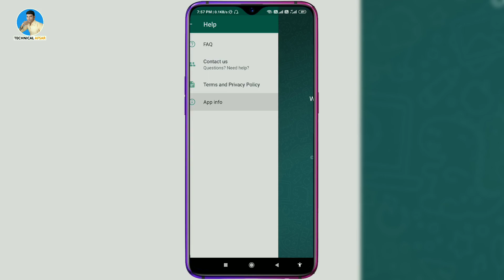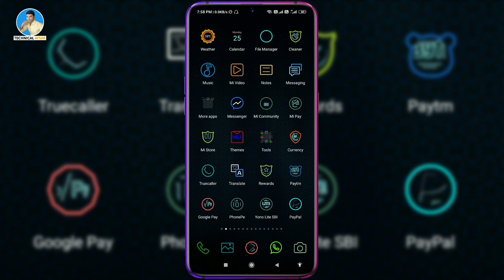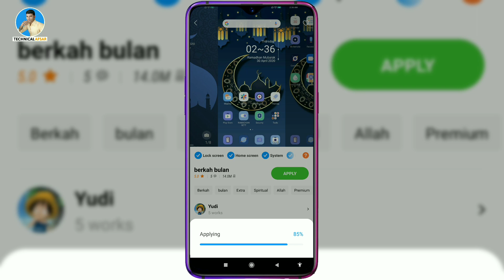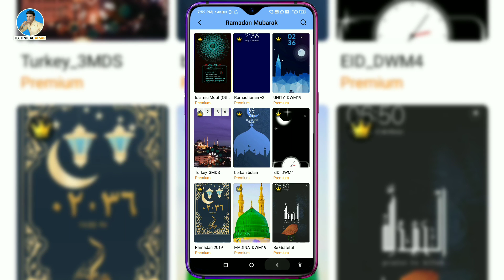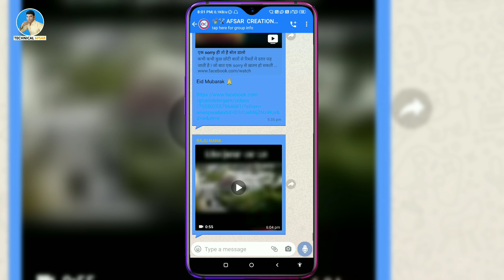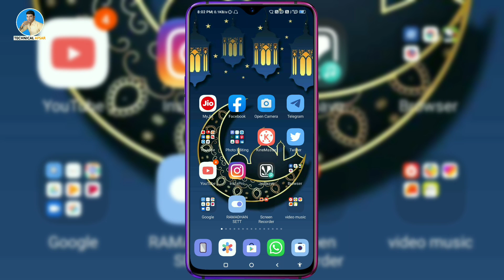WhatsApp New Update 2020 | WhatsApp Secret Tricks 2020 | How To Change Normal Whatsapp Theme 2020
Kaise Aap normal whatsapp ki theme ko change kar sakte ho bina kisi app ke or bina kisi mod apk ke iske liye aapke pass redmi ka mobile hona chahiye or aap aasani se whatsapp ke homescreen ko change kar sakte hai or whatsapp ki theme ko bhi change kar sakte hai

Genetic Mic
Green Parda

meshoo 👉
Become a Meesho Reseller & start earning from home! 30% (Max Rs.

                    🌹🌹  धन्यवाद 🌹🌹